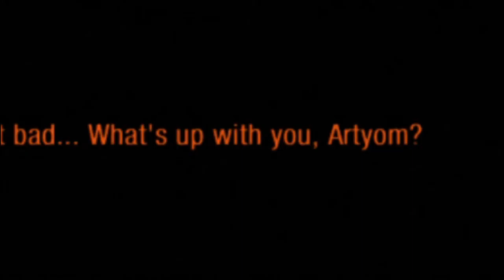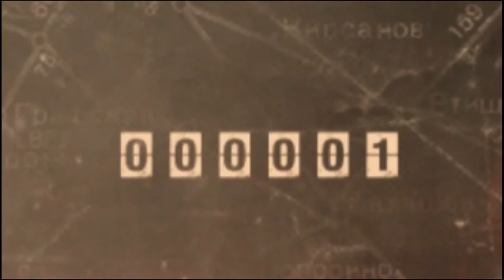The Return of the King! - Metro Exodus [#1]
I'm back! I got a monitor and a computer, so now, I can make more videos faster. You should be expecting videos out the wazoo. I can't promise anything because apparently I'm not supposed to have a life outside of school, but if I have time, I can start uploading daily. Also, let me know if you enjoyed the lack of puns and pictures in this video. I'm trying to show more of the story so you guys can experience the game as well as my annoying voice.